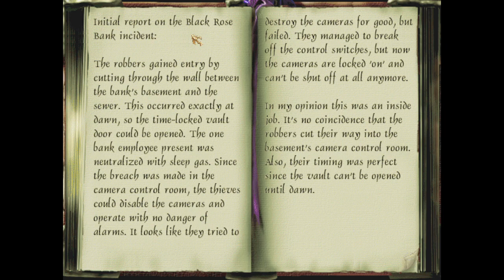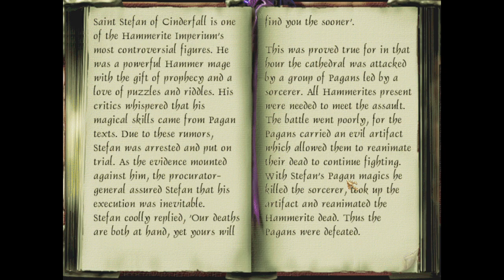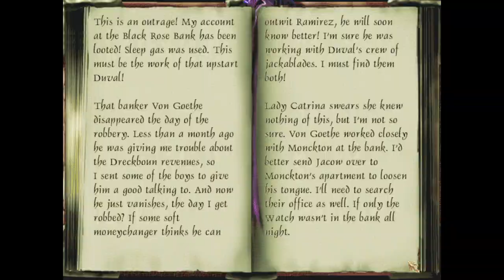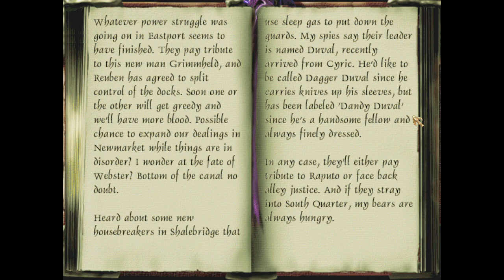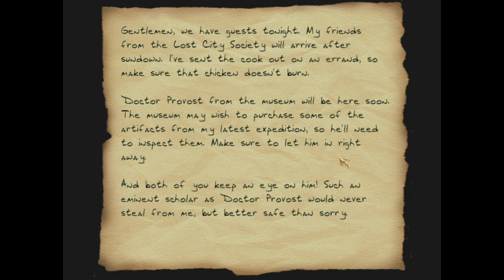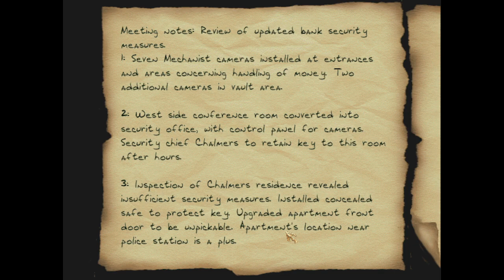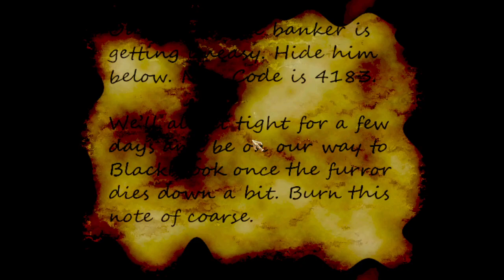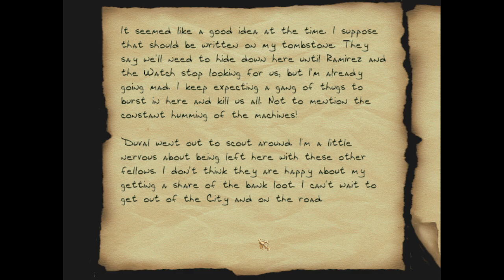Reverse Robbery (DX) - Thief 2 Fan Mission - Part 2/2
Originally streamed June 2nd, 2022.